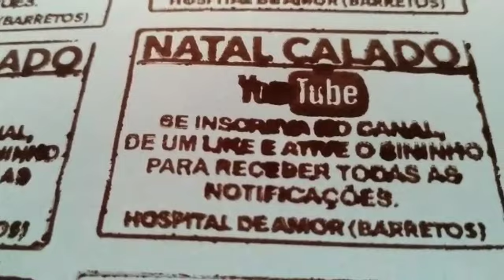Andar nesta rua parece que estamos andando na 🌒 Lua veja🌟🌟